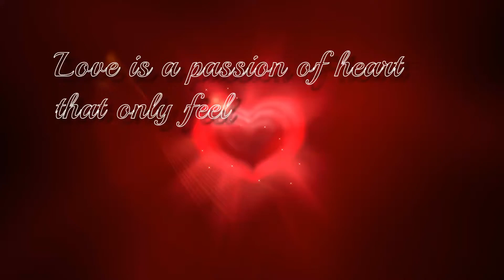Heart gave a passion that is Love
Love is a passion of heart that only can be feel.
Don't to be hope less .one day com when you achive your great goal .only you should stand in front of difficulities .

THANKS